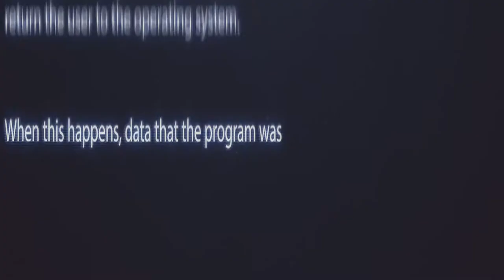Анонс 17 выпуск. 2 часть. "Игры реальности"